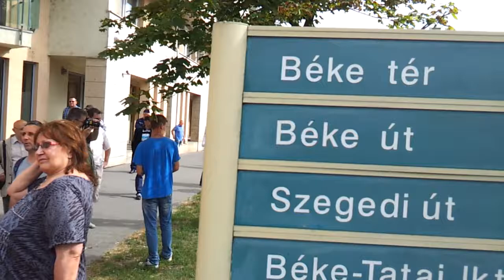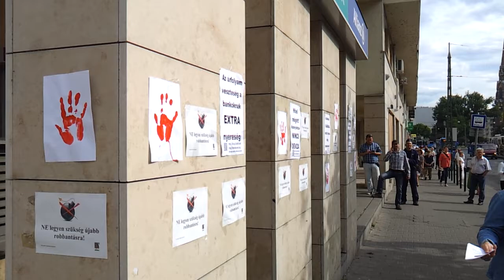06/36 2014.06.20 Ne legyen szükség bankrobbantásra!